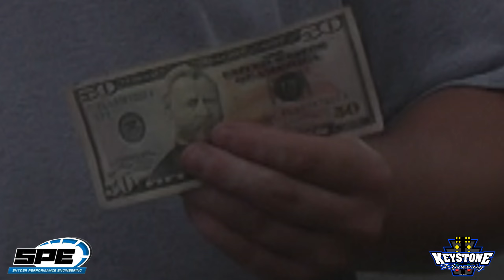Snyder Performance Eng. Test & Tune 5/20/22 @ Keystone Raceway Park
Keystone Raceway Park- 538 Stone Jug Road, New Alexandria, Pa. 15670 ~ ~ ~ Highlights from the May 20, 2022 Test & Tune presented by Snyder Performance Engineering- 121 Bay Hill Dr, Latrobe, PA 15650

2022 schedule...

For updates & schedule changes...

KRP TikTok...